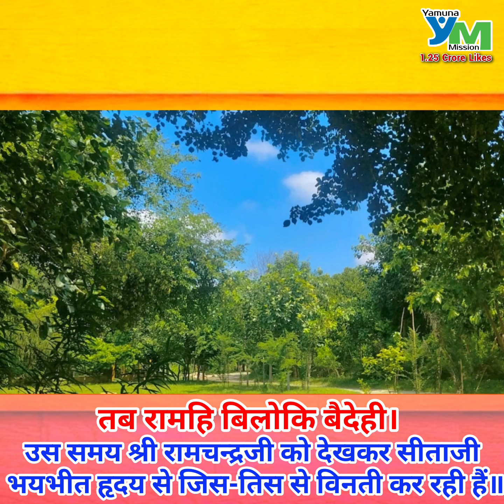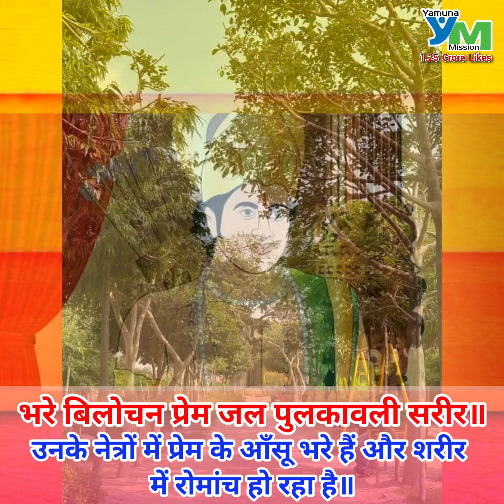एक अच्छे दिन की शुरूआत करें श्रीरामचरितमानस पाठ के साथ बालकाण्ड एपिसोड -190